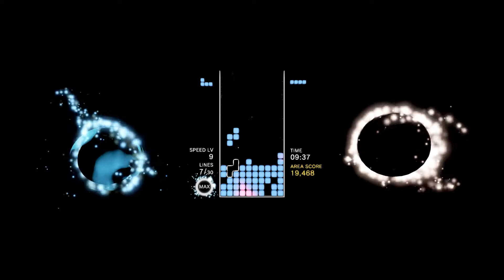Tetris Effect - Episode 5: Sunset Breeze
This level name still sounds like something from Spyro the Dragon.